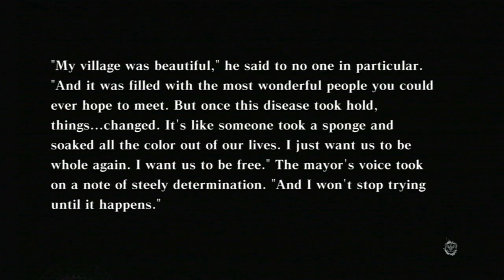Classic Game Room - NIER review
Classic Game Room HD reviews NIER for Xbox 360, also for Playstation 3 PS3. This RPG adventure game from Square Enix is super cool and features some unique art design and magic spells that enhance an extremely engaging storyline. CGR Nier video review has Nier gameplay recorded from Xbox 360 (also available as PS3). Nier was awarded a Classic Game Room award for being one of the very best games of 2010. I love the art design and relatively fun and simple hack and slash style gameplay found in Nier, truly a great video game for those looking for a big RPGS style action game that defies ordinary.